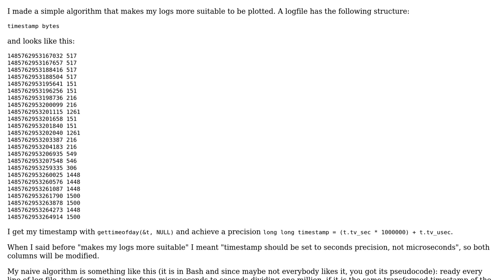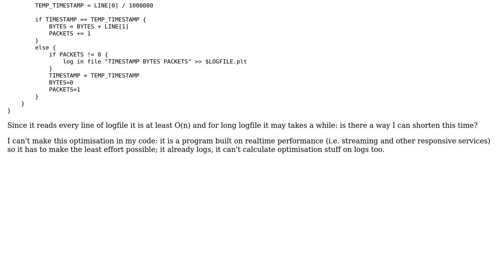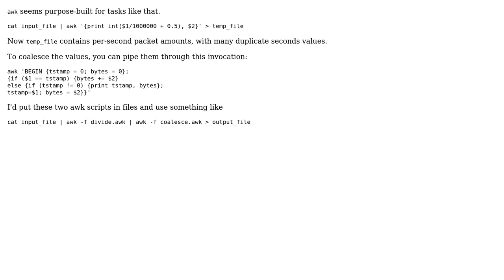Software Engineering: Logging algorithm optimisation (2 Solutions!!)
Software Engineering: Logging algorithm optimisation

With thanks & praise to God, and with thanks to the many people who have made this project possible! | Content (except music & images) licensed under CC BY-SA | Music | Images & others | With thanks to user paparazzo user elmazzun user 9000 and the Stack Exchange Network Trademarks are property of their respective owners. You are responsible for your own actions.